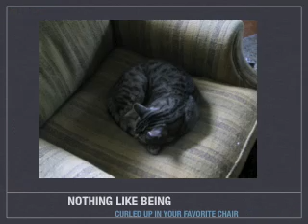tonto remembers 2 (better)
tonto the cat wishes he could go outside, but due to the perils of life outdoors and a cautious owner he can only dream.